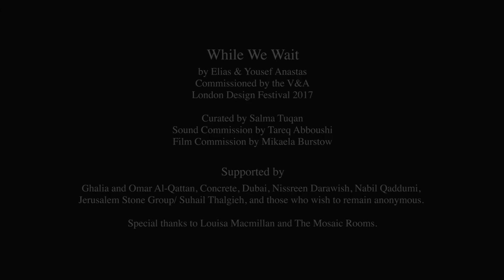While we Wait at the V&A Museum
Palestinian architects Elias and Yousef Anastas will debut their installation While We Wait at the V&A Museum as part of LDF17.

Inspired by the scenic Cremisan Valley located on the seam between Bethlehem and Jerusalem, the installation aims to explore the cultural claim over nature in Palestine.

While we Wait is a free installation at the V&A Museum. 16-24 September 2017.